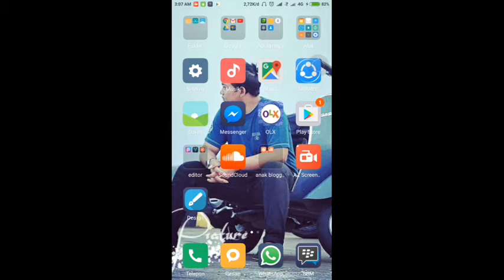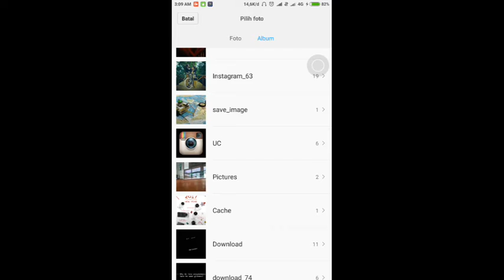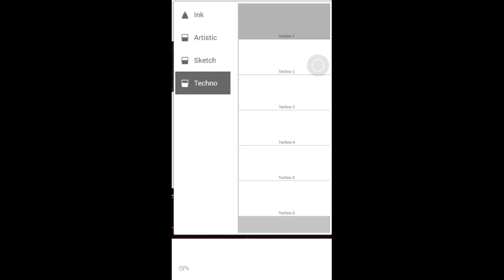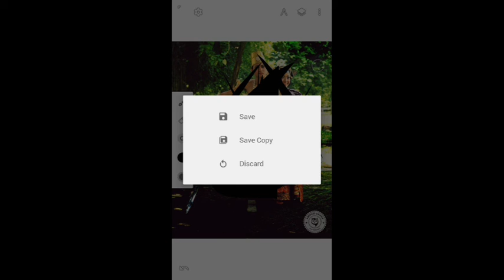How to use INFINITY DESIGN app | full details about INFINITY DESIGN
🔴 If you enjoy this video, help others enjoy it by Sharing this Video!

About this video:
Home Termap Movies android apps, games on android and ios Apps, Video Game Trailer, video trailer app on YouTube Channel.